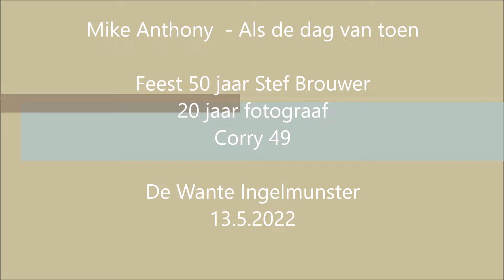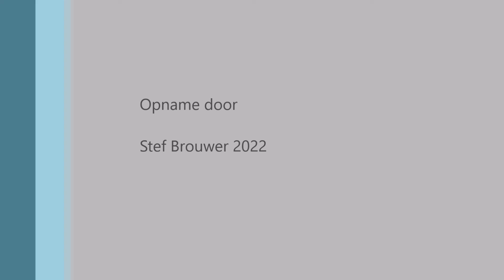Mike Anthony - Als de dag van toen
Feest 50 jaar Stef Brouwer
20 jaar fotograaf
Corry 49

De Wante Ingelmunster
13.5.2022